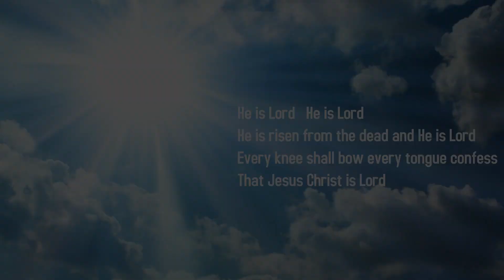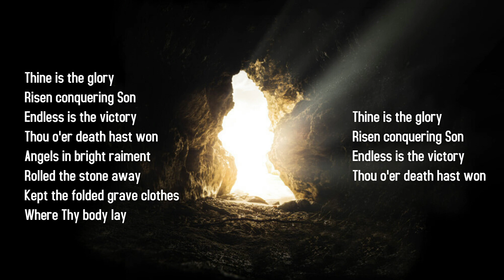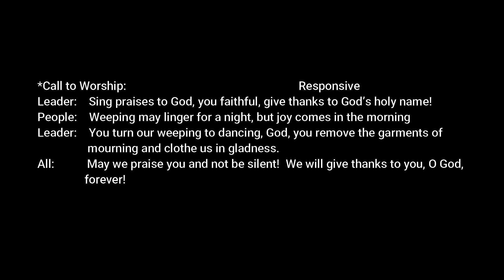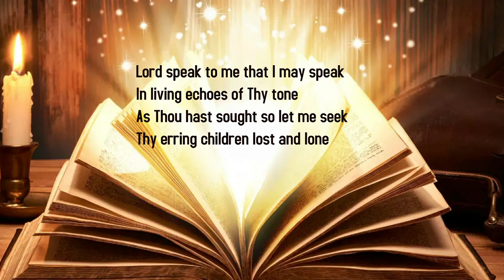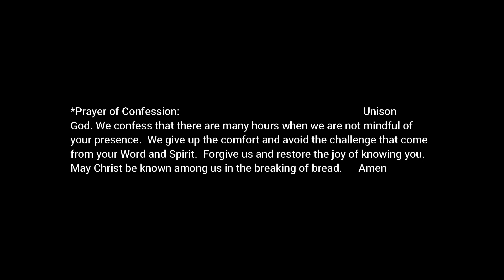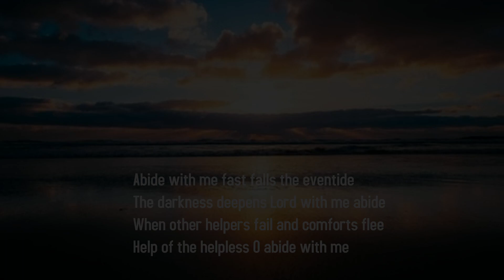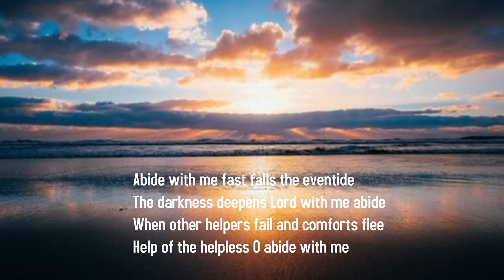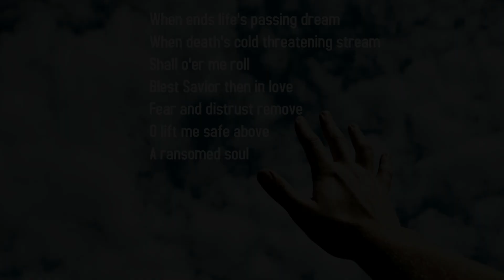April 18, 2021 Chosen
Dr. Frank Smith